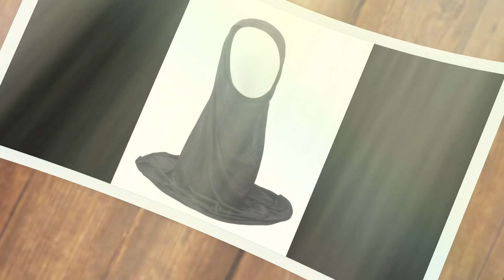Stylish Instant Hijab Collection By BEINGMUSLIMS |Mumbai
Being Muslims is a trendsetting destination for international quality hijabs & modest wear for women, with a pan- Indian market presence thru online sales & exclusive walkin showrooms.
We can easily claim to maintain an very impressive  dropstock of the largest collection of imported hijabs & abayas in India, enabling us to promptly expedite varied sales demands of the below mentioned products @ a very short notice.

Headgear:
Stolles, hijab, khimar, shyla...

Bonnets/ underscarf
Shimmer, ninja, diamond etc

Accessories.
Arm socks, gloves, toesocks

Modest wear
Jilbab, abaya, farasha, kaftan, burqa etc.

Address : Shop No.30, Mohammad Ali Road, Near Taj Office, Mumbai- 400003